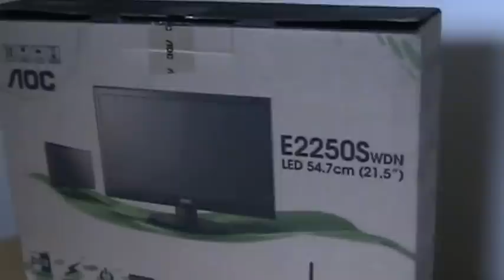Unboxing [ITA] : Monitor Aoc E2250Swdn LED (21,5")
Ciao  atutti ragazzi dopo tanto tempo sono tornato con un video , che riguarda l'unboxing del mio nuovo monitor, spero che vi piaccia e che vi ho fatto ridere.
SCUSATE PER LA SCARSITA DEL VIDEO